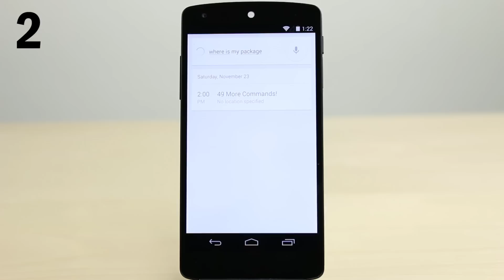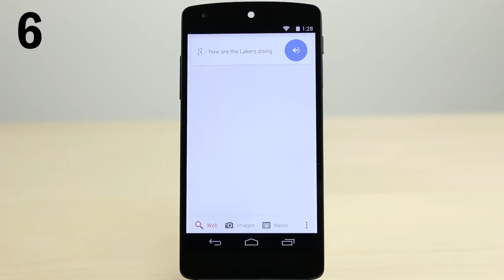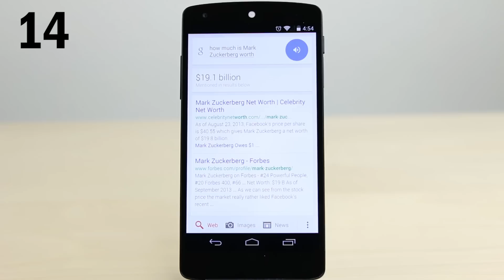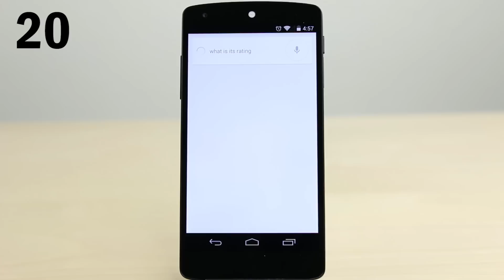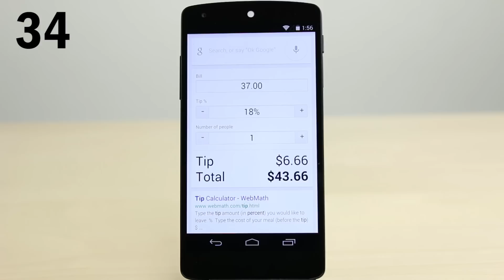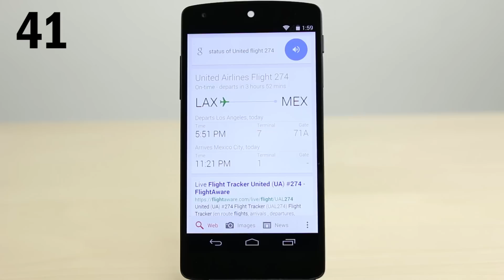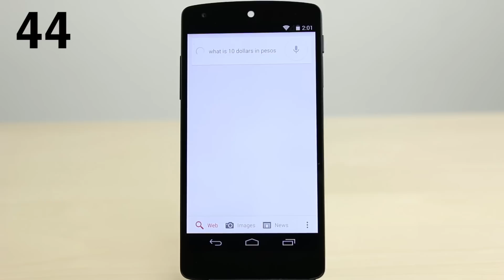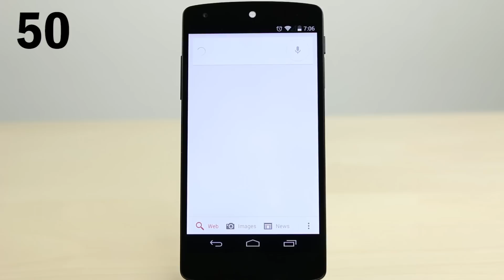50 Google Now Voice Commands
I do 50 Google Now voice commands to demonstrate what Google Now is capable of. I ask a wide variety of questions ranging from everything from sports and stocks to conversions and funny easter eggs. I do all of these commands on a Nexus 5 running on Android 4.4, however most of these are available to nearly every recent Android phone (with updated Google Now app).

Send Products To:
PhoneBuff
23811 Washington Ave 110-394